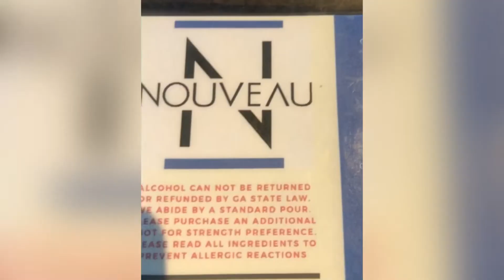I think he loves me 🥰